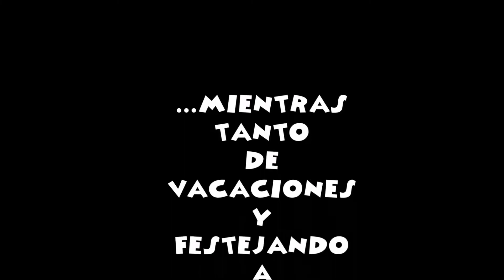Mixiotes de pollo estilo Morelos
turoriales cocina mexicana e internacional